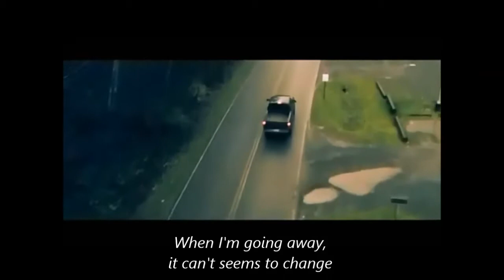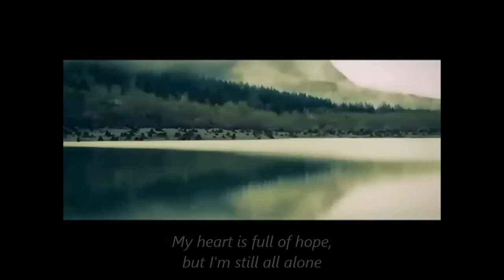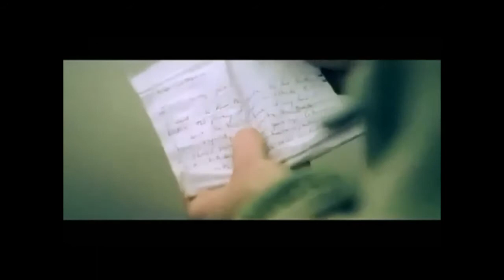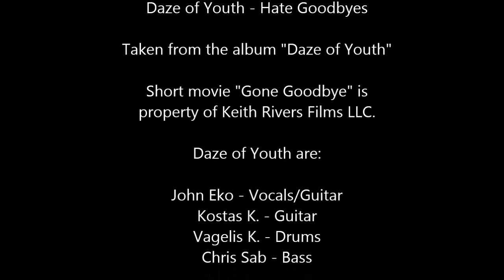Daze of Youth - Hate Goodbyes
Taken from the album "Daze of Youth"

Short movie "Gone Goodbye" is
property of Keith Rivers Films LLC.